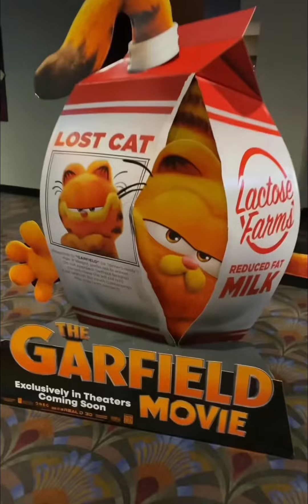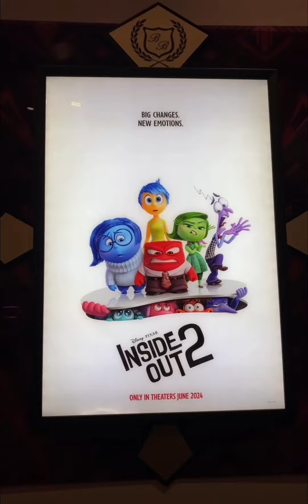Let’s Look At Some Great Looking Movie Theater Posters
What movies are you excited to watch this year? movie poster movieposter #2024